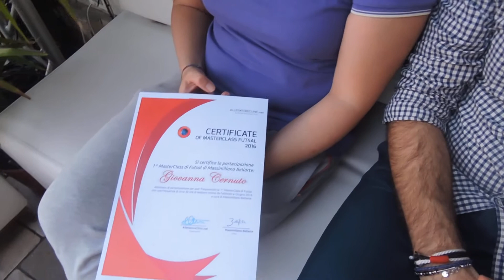Sportjonico.it - Ivana Cernuto e Arturo Carciotto: I Coach "promozione"..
Intervista esclusiva a due protagonisti del calcio a 5  maschile e femminile del Comitato Figc di Messina. L'allenatore Ivana Cernuto nella stagione appena conclusa ha portato le ragazze del Team Scaletta in Serie C e l'alleatore Arturo Carciotto la passata stagione ha vinto il campionato di Serie D maschile sulla panchina dell' Akron Savoca.